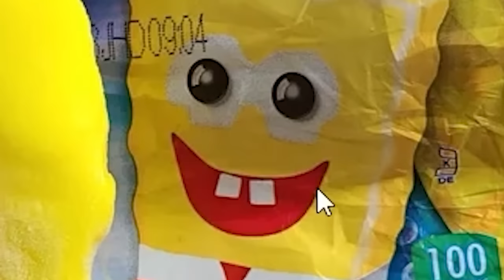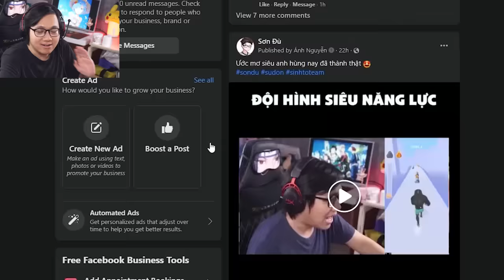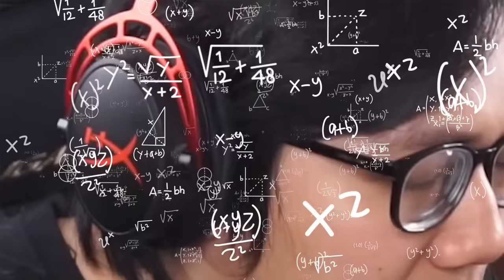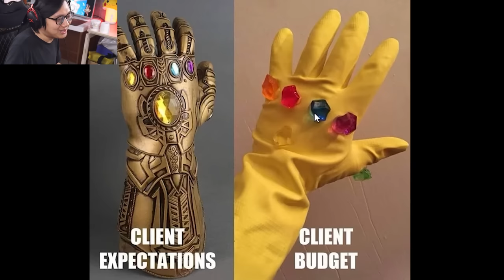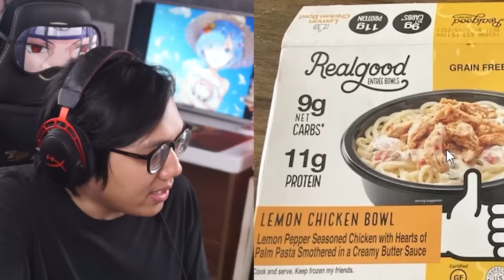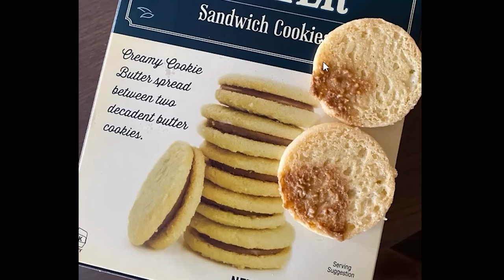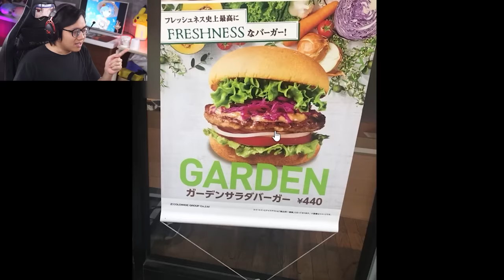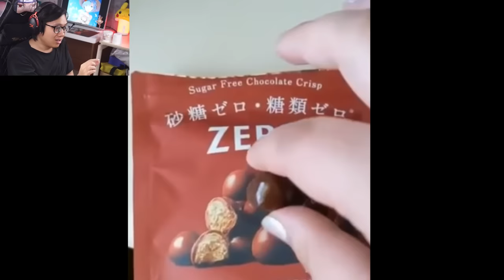Hình Ảnh Chỉ Mang Tính Chất Minh Họa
Mình là Sơn Đù, và đây là reaction về Hình Ảnh Chỉ Mang Tính Chất Minh Họa, còn thực tế thì siêu tệ hại, không giống hình minh họa một chút nào! Từ bao bì sản phẩm, đến đồ ăn thức uống, rất nhiều thứ có thực tế khác xa với hình minh họa! Ở hầu hết các nước thì Hình Ảnh Chỉ Mang Tính Chất Minh Họa, nhưng ở Nhật Bản thì Hình Ảnh Chỉ Mang Tính Chất Minh Họa lại không đúng, vì sản phẩm thật lại giống y chang Hình Ảnh Minh Họa!!
♦️ĐĂNG KÝ CHO SINH TỐ TEAM ♦️ :
Theo dõi những mạng xã hội của mình